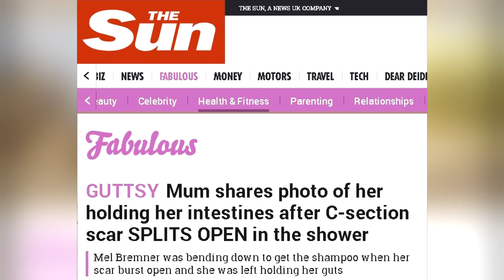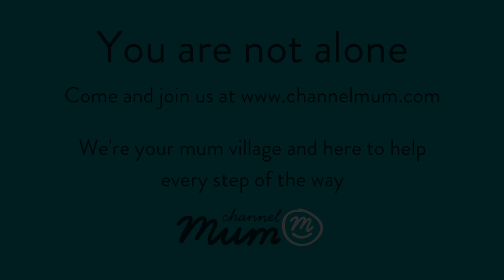My C-Section Wound Burst! Real Life Stories with Channel Mum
Imagine bending down in the shower and having your c-section scar burst! When Mel Bremner shared the photo of her holding her intestines after her c-section wound opened up, it instantly went viral, and now she's sharing her story with us in this first episode of our brand new official // series 'Real Life Stories'.

Remember, if you've had a c-section it is major surgery, so take it easy while you heal. The NHS recommends the following for looking after your c-section scar... Gently clean and dry your scar every day, wear loose, comfortable clothes and cotton underwear, take the painkillers you've been prescribed if you're feeling sore and watch out for signs of infection such as swelling or a high temperature.

Have you got a story to share with us? Let us know in our Support Group